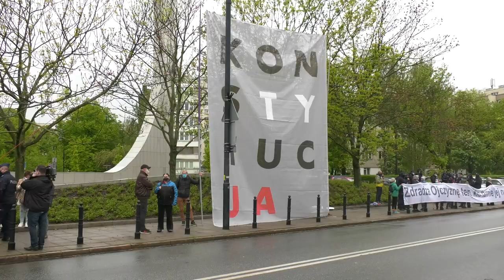W Sejmie i przed Sejmem 7 maja - głosowanie w sprawie głosowania na Dudę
W Sejmie przerwa w obradach - Kaczyński nie jest pewien wyniku i głosowania w sprawie głosowania prawdopodobnie nie będzie wcale. Czy wobec tego nie będzie pocztowych wyborów Dudy 10 maja? To prawie pewne. Prawdopodobne jest również, że to wyraźny początek końca pisowskiej większości. Wygląda jednak na to, że zanim ta władza odejdzie, czeka nas wiele gwałtownych niespodzianek.

Obserwuj nas!